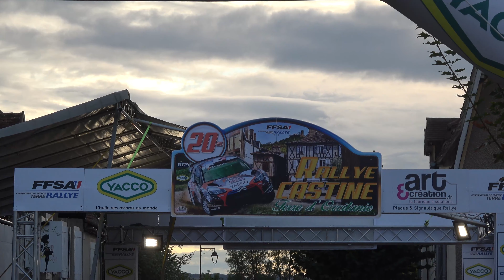Rallye Castine Terre d'Occitanie 2020 Citroën DS3 R3T N°54 Nicolas DOMENEGUÉRIN & Emmanuelle BILLARD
Voici la vidéo personnalisée avec les passages de Nicolas DOMENE-GUÉRIN et d'Emmanuelle BILLARD à bord de la Citroën DS3 R3T N°54 lors du Rallye Castine Terre d'Occitanie 2020.